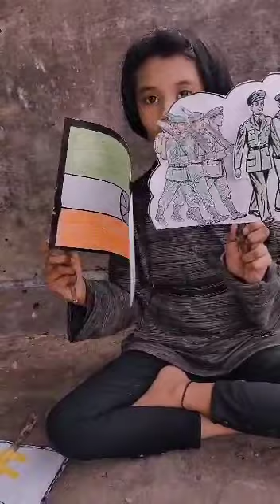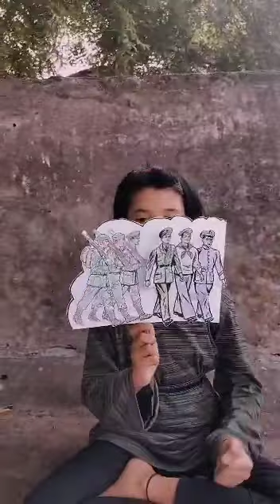Preformed by class 2 student 👏👏👏👏👏👏👏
Diksha ,Class 2